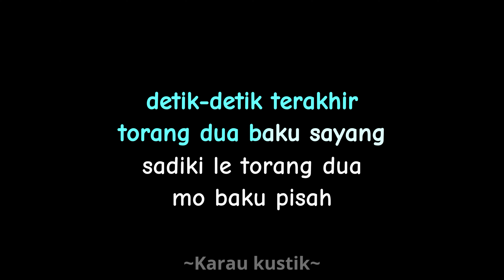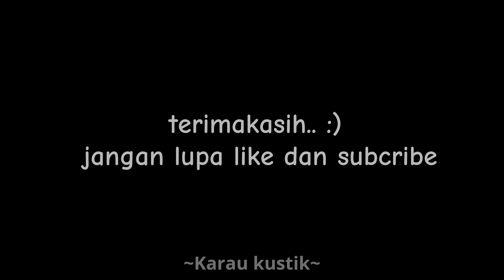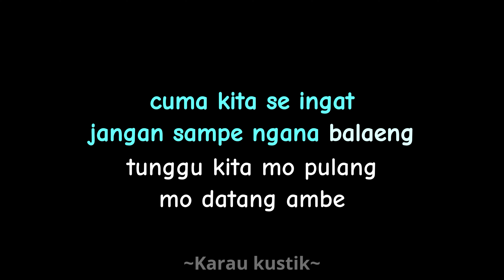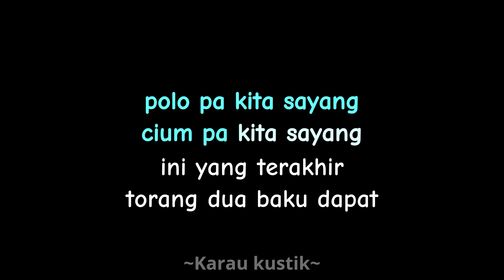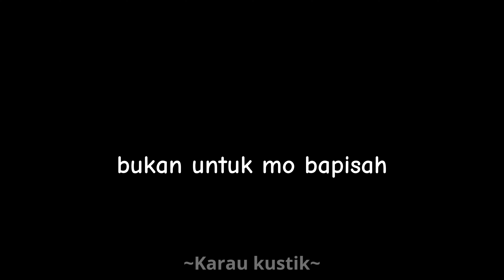[ Karaoake ] Polo Pa Kita Sayang - Tantowi Yahya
Karaoke lagu yang selalu viral tak kenal zaman yang dibawakan oleh Tantowi yahya yang berjudul polo pada kita sayang

Video ini dibuat sekedar untuk menghibur dan tidak bermaksud mengubah aransemen dari pencipta

Detik-detik terakhir
Torang dua baku sayang
Sadiki lei torang dua
Mo baku pisah

Cuma kita se inga
Jangang sampe ngana balaeng
Tunggu kita mo pulang
Mo datang ambe

Polo pa kita, sayang
Ciong pa kita, sayang
Ini yang terakhir
Torang dua bakudapa
Bukang untuk mo ba pisah

Ini yang terakhir
Torang dua bakudapa

Mo datang ambe

Ini yang terakhir
Torang dua bakudapa

Ini yang terakhir
Torang dua bakudapa

Ini yang terakhir
Torang dua bakudapa

Ini yang terakhir
Torang dua bakudapa

Karaoke ini dibuat semirip mungkin dengan versi aslinya jadi mohon maaf jika banyak terdapat kesamaan